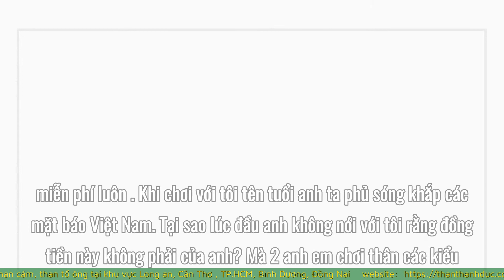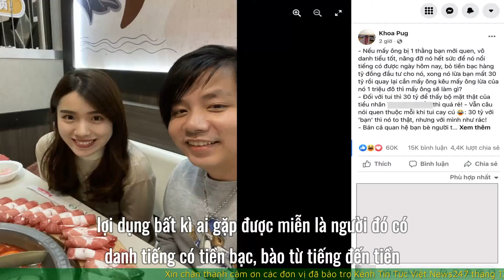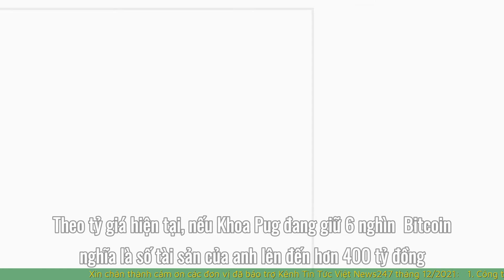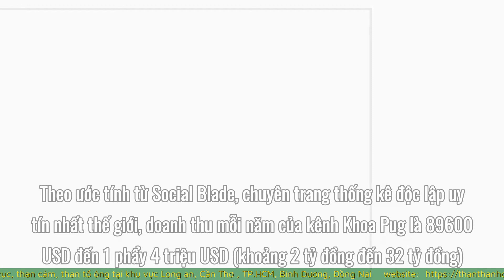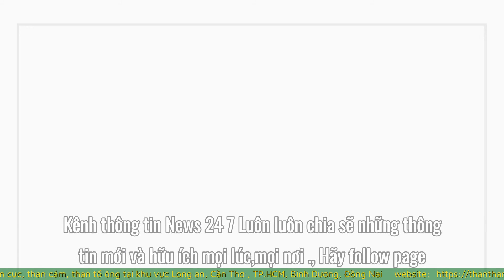YouTuber tuyên bố "30 tỷ với tôi là rác" giàu có cỡ nào?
Khoa Pug đang gây xôn xao khi chia sẻ thông tin bị một người bạn mới quen lừa hơn 30 tỷ đồng.
Trong video đăng tải trưa 1 tháng 12, YouTuber Khoa Pug bất ngờ tiết lộ anh đã bị một người bạn mới quen lừa 34 phẩy 5 tỷ đồng. Ngoài ra, hiện anh còn bị đe dọa tính mạng.
Theo Khoa Pug, anh và người bạn mới quen chơi khá thân nên anh mới tin tưởng chuyển tiền. Chủ nhân kênh YouTube có 4 triệu thành viên còn khẳng định người bạn rất muốn nổi tiếng và nhờ đi chơi với anh mà người này được lên báo miễn phí liên tục.
“Anh ta nói muốn được nổi tiếng, thèm được công nhận lắm. Tôi cũng nói là “Khi anh đi chơi với em là anh đã được lên báo rất nhiều, miễn phí luôn”. Khi chơi với tôi tên tuổi anh ta phủ sóng khắp các mặt báo Việt Nam. Tại sao lúc đầu anh không nói với tôi rằng đồng tiền này không phải của anh? Mà 2 anh em chơi thân các kiểu, tôi đã tin tưởng chuyển tiền cho anh", Khoa Pug chia sẻ.
Cách đó vài ngày, trong dòng trạng thái chia sẻ trên trang cá nhân, Khoa Pug đã úp mở về việc mình bị lừa hàng chục tỷ đồng. Đồng thời anh còn “gây sốc” khi phát ngôn: “30 tỷ đối với tôi là rác”.
“Nếu mấy ông bị một thằng bạn mới quen, vô danh, nâng đỡ nó hết sức để nó nổi tiếng có được ngày hôm nay, bỏ tiền bạc hàng tỷ đồng đầu tư cho nó, xong nó lừa bạn mất 30 tỷ rồi quay lại kêu mấy ông lừa của nó 1 triệu đô thì mấy ông sẽ làm gì? Đối với tui thì 30 tỷ để thấy bộ mặt thật của họ thì quá rẻ. Vẫn câu nói quen thuộc mỗi khi tôi cay cú: “30 tỷ với "bạn" thì nó to thật, nhưng với tôi như rác”.
Bán cả quan hệ bạn bè người thân chỉ để lấy lợi cho mình, đạt được mục đích của mình, lợi dụng bất kì ai gặp được miễn là người đó có danh tiếng có tiền bạc, bào từ tiếng đến tiền, thật sự trong đời chưa gặp được 1 ai như vậy nên tôi bị sốc tinh thần cả tháng nay. Phải mất gần cả tháng tôi mới nhận ra trong chuyện này tôi sai, quá sai là đằng khác, sai ở đây là tại sao tôi lại quá tin người, để bị lừa không chỉ 1 lần mà đến tận 3  đến 4 lần”, anh kể.

1. Playlist Clip Hề Khựa Mùa Covid
2. Video mới cập nhật:
 Ông Nguyễn Thành Tài cuối đời phải vào tù
 1. Công ty TNHH MTV Than Thành Đức ( Cân ô tô 80 tấn) 24/24: